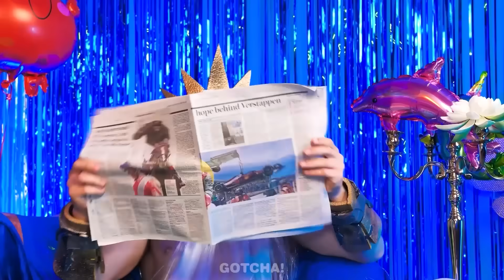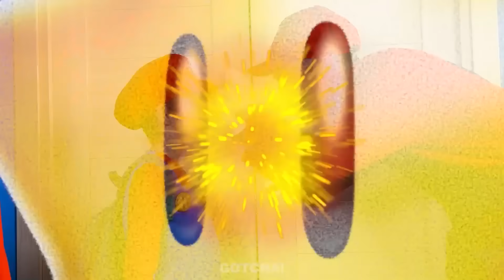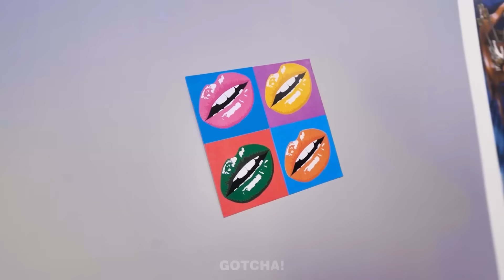¡ARIEL 🧜 NECESITA LA AYUDA DE SUS PADRES! || Hacks Para Padres Locos & Momentos Divertidos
¡Hey Gotchers! Como cualquier otro niño, Ariel🧜 constantemente se mete en problemas, por lo que sus padres solo necesitan saber trucos y gadgets imprescindibles para padres inteligentes. Si quieres saber cómo hacen frente a los problemas, no te pierdas nuestro nuevo video. Y estén atentos para más gadgets geniales y situaciones divertidas con las que se puede relacionar por Gotcha! Hacks

Si disfrutaron este video, también les podría gustar “CHICAS RICAS VS POBRES EN LA CÁRCEL || Increíbles Ideas De Bricolaje, Juguetes y Artilugios”